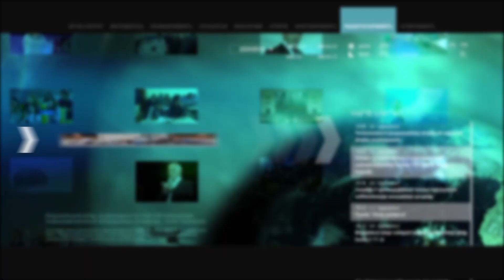Շատերը գիտեն՝ ինչպես էր Վազգեն Սարգսյանը վերաբերվել Նիկոլ Փաշինյանին. Մամիջանյան